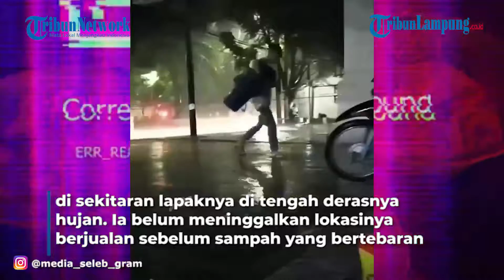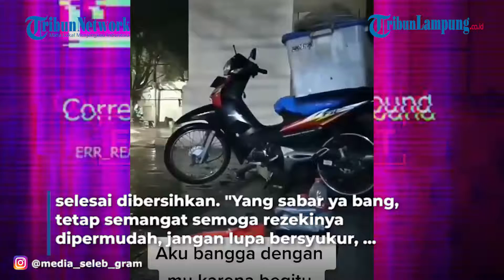Viral Penjual Anti Gores Hp Bersihkan Area Lapak Walau Sepi Pembeli Dan Kehujanan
LAMPUNG.TRIBUNNEWS.COM -  Sebuah video dibagikan akun @media_seleb_gram memperlihatkan keteguhan yang ditunjukan seorang pria yang dikatakan berprofesi sebagai pedagang aksesoris telepon seluler khusus anti-gores.
Dalam video terlihat pria itu sedang berusaha menutup lapak jualannya ketika hujan tiba-tiba turun mengguyur. Sang pedagang begitu telaten membereskan satu per satu barang jualannya yang kala itu diguyur hujan.
"Penjual anti gores handphone ini hanya mampu pulang dengan tangan kosong karena derasnya hujan," tulis keterangan video.
Meski harus menutup dagangan, pedagang itu tetap menunaikan kewajibannya membersihkan areal di sekitaran lapaknya di tengah derasnya hujan. Ia belum meninggalkan lokasinya berjualan sebelum sampah yang bertebaran selesai dibersihkan.
"Yang sabar ya bang, tetap semangat semoga rezekinya dipermudah, jangan lupa bersyukur," tulis akun  @media_seleb_gram tersebut.